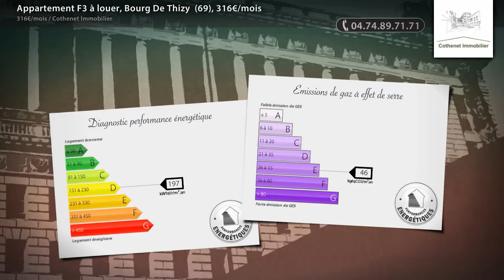Appartement F3 à louer, Bourg De Thizy (69), 316€/mois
- A BOURG DE THIZY APPARTEMENT, deux chambres 1 cuisine ouverte sur le séjour, 2 chambres, 1 salle d'eau ,1 WC. , 1 garage. Appel mensuel pour provision sur charges : 5 Euros.  Plus d'info : 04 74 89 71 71 COTHENET IMMOBILIER

• AGENCE :
Cothenet Immobilier (Cours La Ville)
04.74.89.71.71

• ANNONCE :
Type : appartement
Surface : 65m2
Nb de pièce : 3
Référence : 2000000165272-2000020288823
DPE : 197 kWhep / m².an
GES : 46 kgéqCO2 / m².an